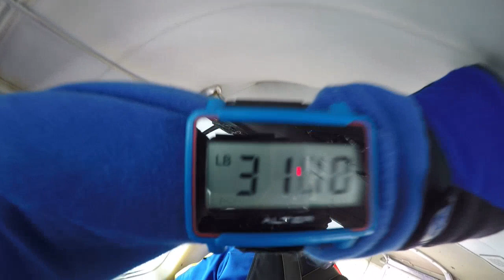Tandemsprung von andreea bei skydive nuggets in Leutkirch